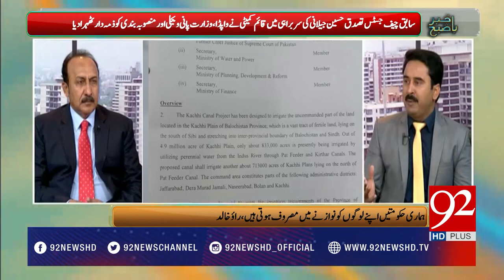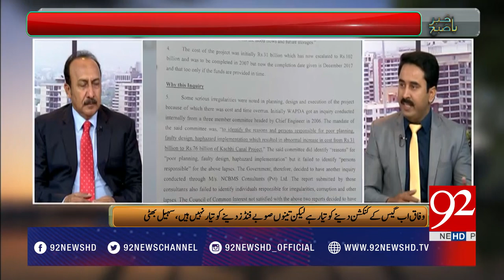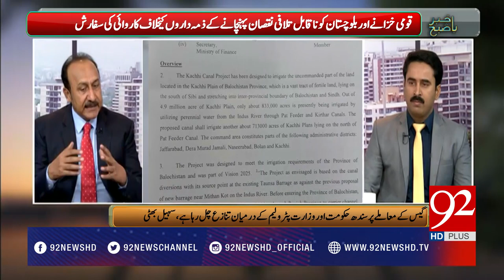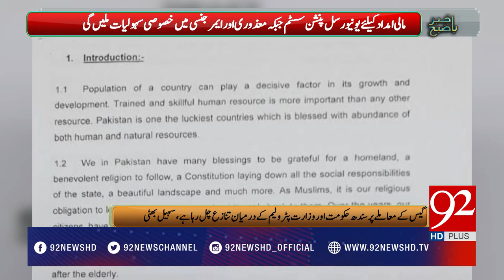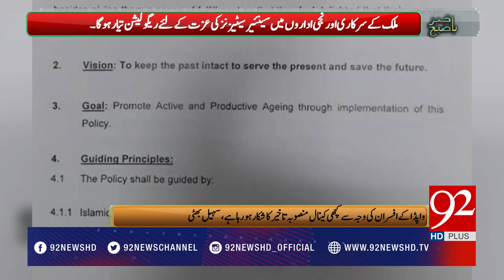Bakhabar Subh 02-05-2017 - 92NewsHDPlus